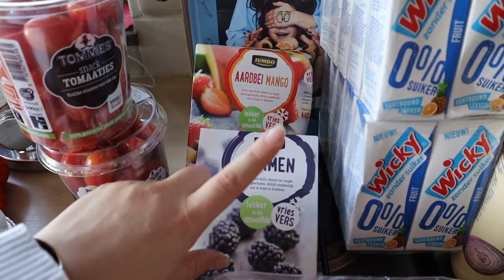WHAT HAPPEND?! Wel hele dure boodschappen! #29 | Mariliza Pauwels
Deze week ging het niet helemaal goed met mijn bestelling van de boodschappen 😳

Maandag:  Gegrilde kip met courgette
Dinsdag: Taco salade
Woensdag: Griekse gehaktballetjes met salade
Donderdag: courgette bootjes
Vrijdag: Bloemkoolpuree met vis
Zaterdag: Friet met snacks
Zondag: Portobello uit de oven

Lunch Ideeën:
Paprika gevuld met tonijnsalade
Cracker met cottage cheese, zongedroogde tomaten en kruiden
Cracker Hummus met Cottage Cheese
Boordje Mozzarella met pesto

Snacks:
Geitenkaas met olijven
Mandarijn met gemengde noten
Worteltjes met gebraden kipfilet.
Fruit smoothies: Magere kwark met fruit blenden.